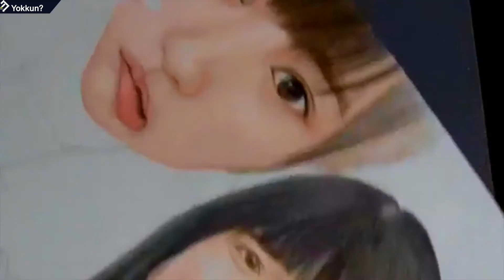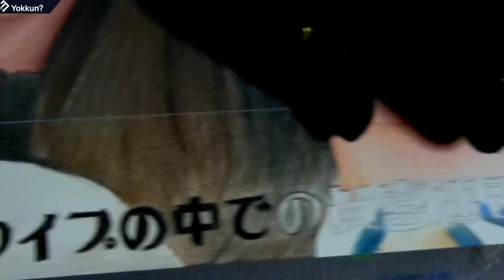【似顔絵】｜乃木坂46｜賀喜遥香｜早川聖来｜色鉛筆のみ｜イラスト｜乃木坂工事中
Yokkun?です！
※使用曲は動画と関係ありません。
今回の動画は【似顔絵】｜乃木坂46｜賀喜遥香｜早川聖来｜色鉛筆のみ｜イラスト｜乃木坂46工事中です！
あと、リクエストがあれば動画にしたいと思っています！